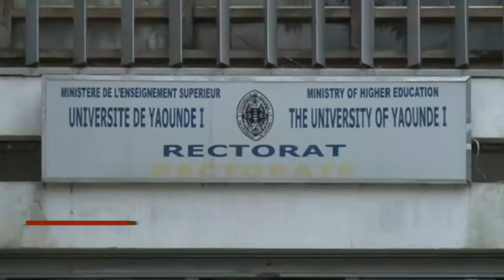UNIVERSITÉ DE YDE 1 : MEILLEURE DE L'AFRIQUE FRANCOPHONE